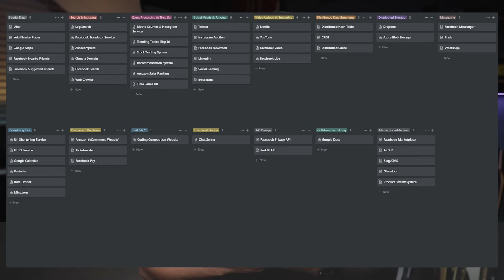How to Prepare for Technical Interviews, Part 2 - System Design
Here's a complete guide to prepping for technical interviews. This is part 2 of a 3-part video series on coding, system design and behavioral / leadership interviews at top tech companies.

👨‍💻 Interview Prep Video Series

📚 Books for System Design Prep

ADDITIONAL AMAZING BOOKS

Understanding Distributed Systems
Microservice Patterns and Best Practices
RESTful Web APIs
Build APIs You Won't Hate

BOOKS ON RELEVANT TECHNOLOGIES

I Heart Logs
Kafka: The Definitive Guide
Graph Databases
Cassandra: The Definitive Guide

FREE BOOKS

📦 USEFUL RESOURCES

⚙ Notion Template

📽 Related Videos from this Channel

TIMESTAMPS

00:00 Intro
00:18 About this video series
01:24 Purpose of system design interviews
02:53 Resources you will need before you begin
07:06 6-step Strategy for effectively prepping
08:04 Step 1 - Understand interview structure
15:36 Step 2 - Catalogue interview questions
16:22 Step 3 - Practice individual sections
18:02 Step 4 - Identify your strengths
19:26 Step 5 - Build systems end-to-end
20:58 Step 6 - Practice under a timed setting
21:23 Final bit of advice